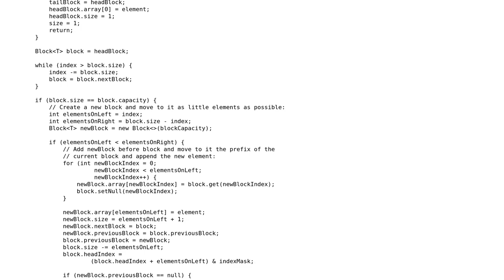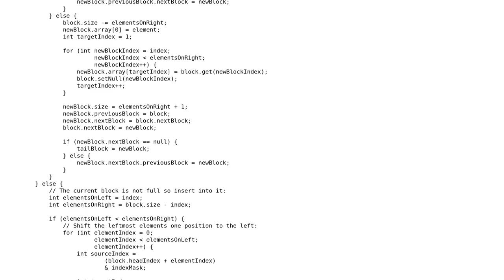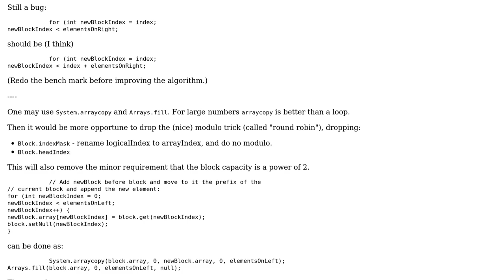A simple linked list of arrays in Java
With thanks & praise to God, and with thanks to the many people who have made this project possible! | Content (except music & images) licensed under CC BY-SA | Music | Images & others | With thanks to user Joop Eggen user coderodde and the Stack Exchange Network Trademarks are property of their respective owners. You are responsible for your own actions.